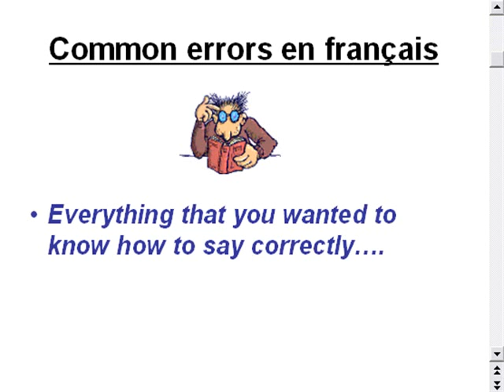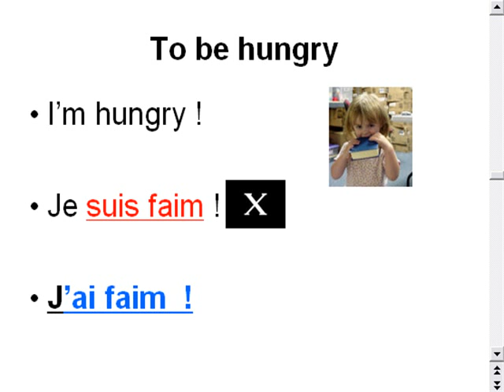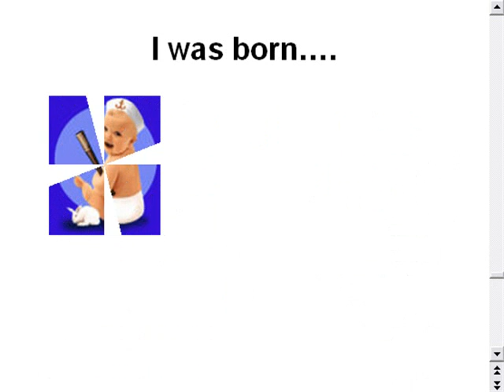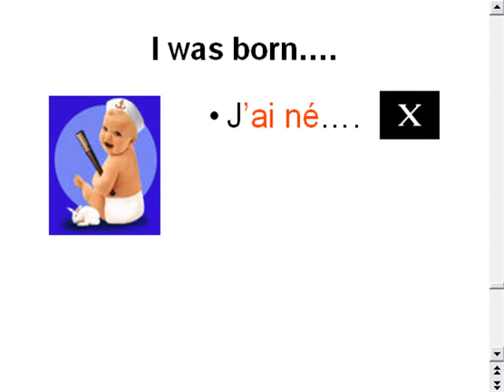Common errors en francais Part 1